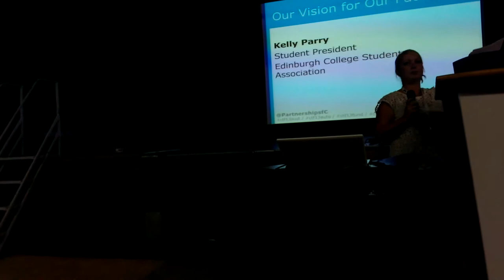Kelly Parry @ Creating the Future: Student's Associations & College Partnerships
Edinburgh College Students' Association President Kelly Parry speaking at the final plenary session of 'Creating the Future: Student's Associations & College Partnerships' held in Glasgow on the 21st August 2013